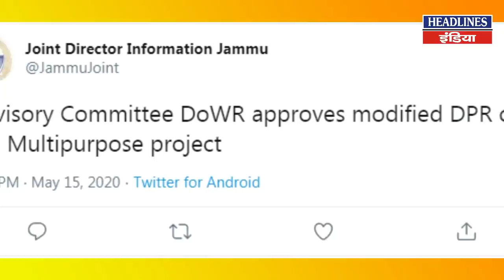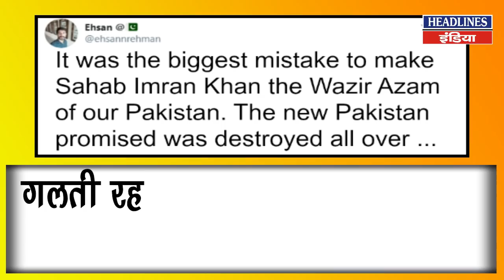India के इस Dream Project से पड़ोसी मुल्क में मच गई खलबली | Headlines India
India के इस Dream Project से पड़ोसी मुल्क में मच गई खलबली